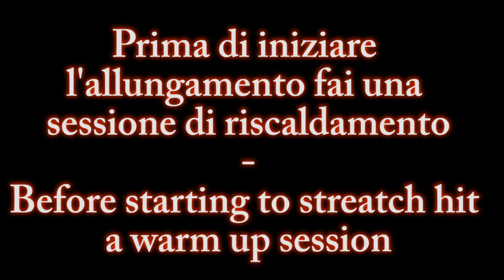Do THIS if you want to kick higher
Remember to warm up before doing this stretching session.